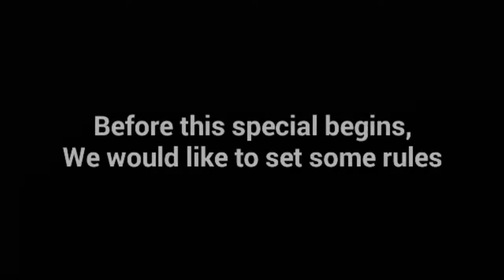PSF404 Pictures Entertainment's PFPXTS Opening (for PSF404)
Credit to Sony Pictures, Warner Bros. Discovery and others